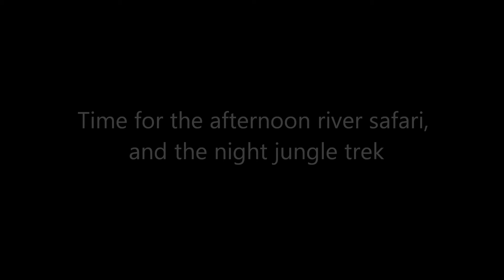Jungle Camp Day 2